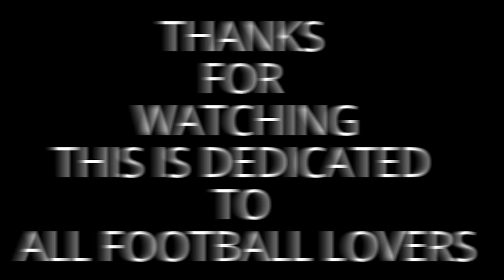Nikhil free kick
Nikhil free kick, and one of the best goal celebration.